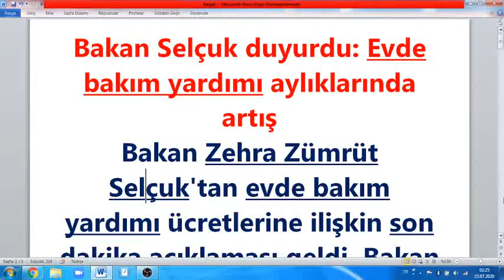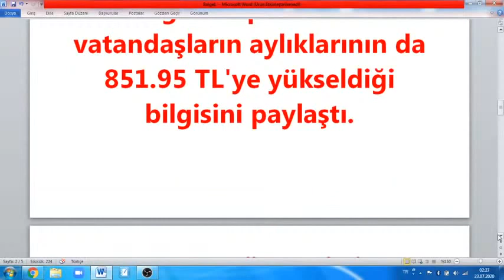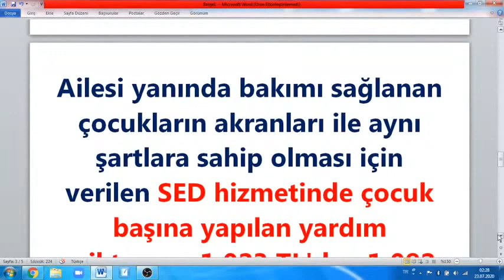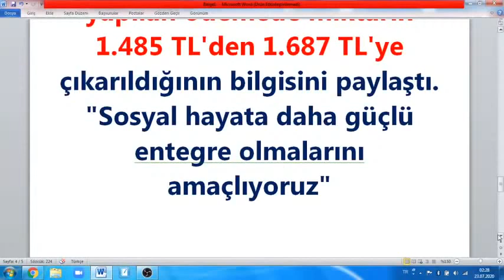O MAAŞLAR ARTTI MÜJDE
Bakan Selçuk duyurdu: Evde bakım yardımı aylıklarında artış
Bakan Zehra Zümrüt Selçuk'tan evde bakım yardımı ücretlerine ilişkin son dakika açıklaması geldi. Bakan Selçuk, "2020 yılı Temmuz-Aralık dönemi için evde bakım yardımını aylık 1.544,61 TL'ye çıkardık.
. Bakan Selçuk, düzenli olarak yapılan ve Temmuz ayı memur maaşı katsayısındaki düzenlemeyle artan sosyal hizmet modellerindeki ödemelere ilişkin açıklamalarda bulundu.
Yaşlı ve engelli aylığı tutarlarının, memur maaşlarına yapılan zamla birlikte artırıldığını belirten Bakan Selçuk, yaşlı aylıklarının 711.50 TL'ye, yüzde 40-69 arası engelli aylıklarının 567.97 TL'ye, yüzde 70 ve üzeri engelli raporu olan vatandaşların aylıklarının da 851.95 TL'ye yükseldiği bilgisini paylaştı.
"EVDE BAKIM ÜCRETİNİ 1.544 TL'YE ÇIKARDIK"
18 yaş altı bakıma muhtaç engelli yakını olan vatandaşlara ödenen aylıkların da 567.97 TL'ye yükseldiğini kaydeden Bakan Selçuk, ağır silikozis hastalığı bulunanların aylıklarının da 1.562,86 liraya çıktığını açıkladı.
Ayrıca Bakan Selçuk, " aylık 144 bin çocuğumuz için 155 milyon TL Sosyal Ekonomik Destek (SED) sağlıyoruz" ifadelerini kullandı.
Ailesi yanında bakımı sağlanan çocukların akranları ile aynı şartlara sahip olması için verilen SED hizmetinde çocuk başına yapılan yardım miktarının 1.023 TL'den 1.082 TL'ye yükseldiğini anımsatan Bakan Selçuk, koruyucu ailelere de çocuk başına yapılan ödemede miktarın 1.485 TL'den 1.687 TL'ye çıkarıldığının bilgisini paylaştı. "Sosyal hayata daha güçlü entegre olmalarını amaçlıyoruz"
Bakan Selçuk, ayrıca yaşlı ve engellik aylıklarının ödemelerin her ayın 5 ila 9'u arasında PTT aracılığıyla yapıldığını, talep edilmesi halinde aylıkların hanelere teslim edildiğini hatırlattı.